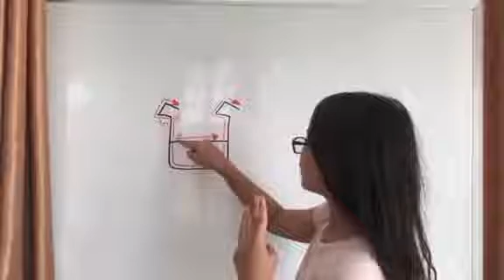Cambodia, Consonant 33-25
Reference:
◆Website (Create New Educational Materials)

◆パンニャサストラ大学（プノンペンメインキャンパス）